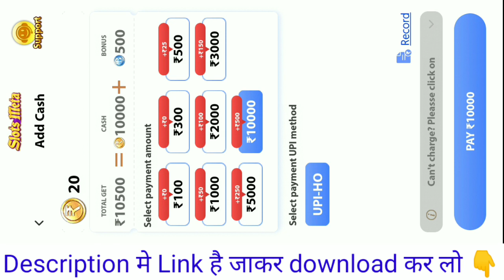Solitaire Showtime | Solitaire Showtime App | Solitaire Showtime App Se Paise Withdrawal Kaise Kare